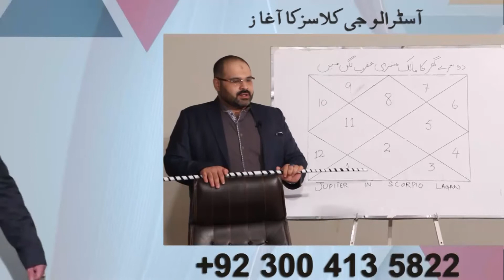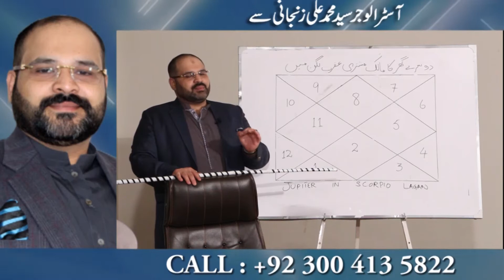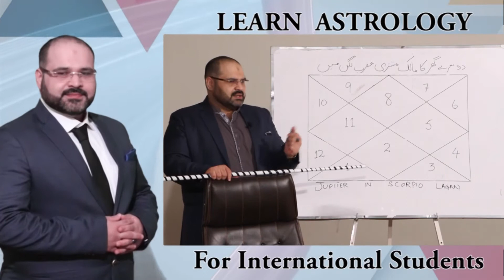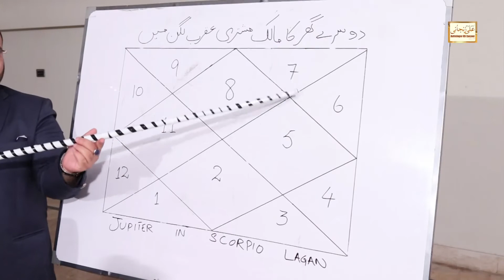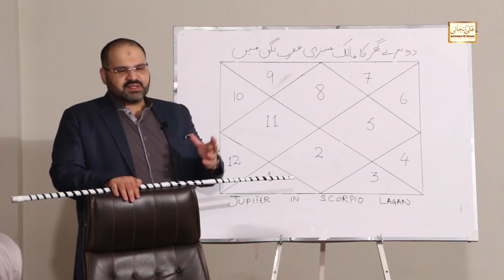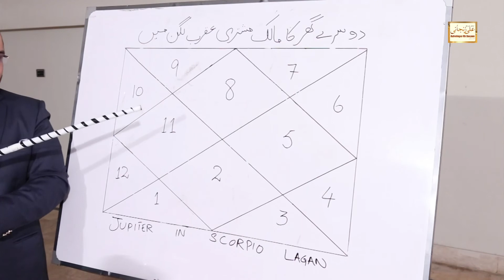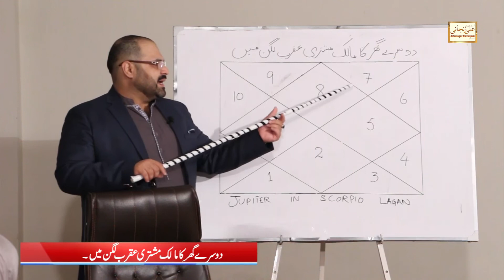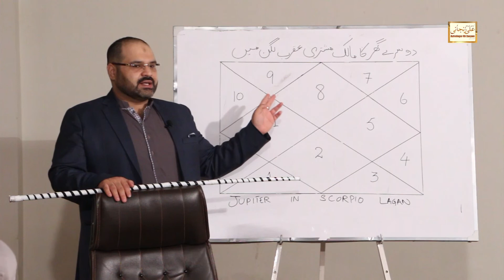Jupiter 2nd House Lord in All Houses Scorpio Ascendant | LEC 43 Astrologer Ali Zanjani Session 2021